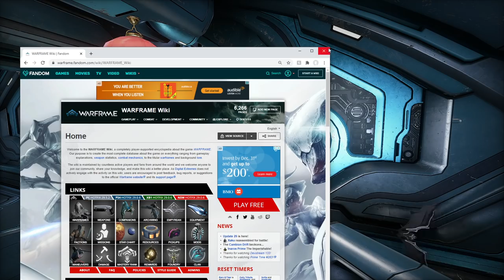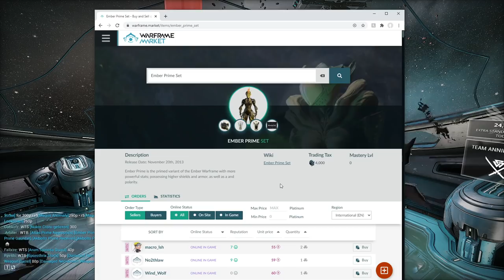5 Warframe New Player Tips EVERYONE Should Know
Today I thought I would go over 5 tips that new players to Warframe and everyone else should know. First I go over clans and how important they are to Warframe. Seriously join a clan, if you don't you are missing out on a ton of what Warframe has to offer. Next I go over how free to play Warframe really is. Along with what I think the most important thing to buy with platinum is. Warframe has a ton of ways to find information in the Codex, but you also want to make sure you read up on the wiki. I get most of my basic info from the wiki so I would say check it out. Chat is nice as well. It's important to know you can always earn platinum in Warframe by selling items. Generally primes for easy selling but tons of other things sell well. Warframe market is best fyi. The community of Warframe is generally pretty cool, usually not a bad plan to ask for help if needed.